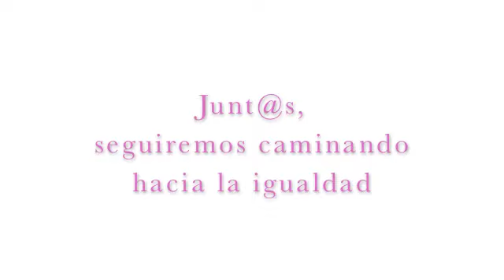UNA MIRADA POSITIVA HACIA EL FUTURO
Tendemos a observar la igualdad de género desde una mirada negativa, desde la desigualdad existente hoy en día entre ambos sexos y desde sus consecuencias.
Este video, sin embargo, pretende presentar otro punto de vista; desde la perspectiva de la esperanza, a través de ejemplos reales que han conseguido que año tras año, esta desigualdad entre sexos sea menor.
Ejemplos que pretenden mostrar, que el movimiento social por la igualdad existe, que los cambios son posibles y que conseguir un mundo mejor está al alcance de todos.

MARINA PAUL SERRANDO
Festival de Clipmetrajes de Manos Unidas